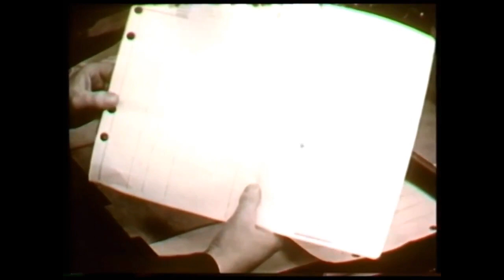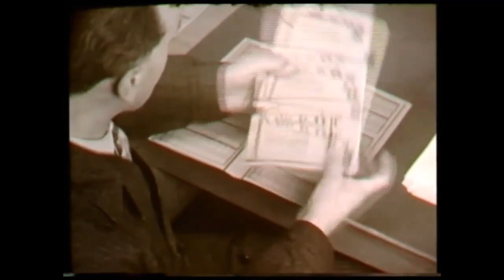1936: Gemeentegiro Amsterdam aan de Oudezijds Voorburgwal te Amsterdam - oude filmbeelden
De film is als voorlichtingsfilm gebruikt door de toenmalige directeur Keegstra.  De gemeentegiro was toen gevestigd aan de Oudezijds Voorburgwal en de film toont een modern transportsysteem, fotograferen van betaalopdrachten, buizenpost en het maken van de giroboekjes.